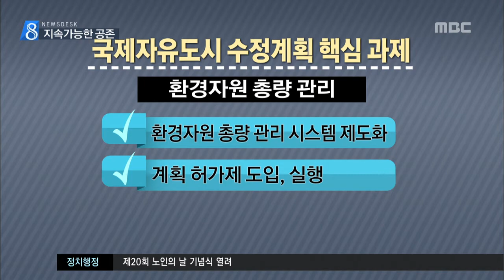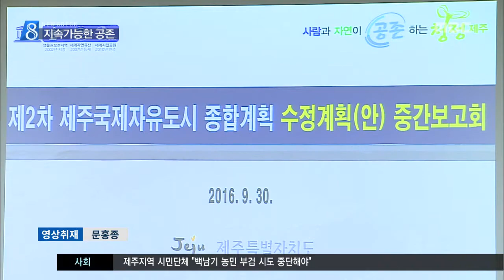제주MBC 리포트_국제자유도시 궤도 수정 지속가능한 공존_현제훈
◀ＡＮＣ▶

 제주 경제 발전 전략인
국제자유도시 사업이
성장일변도로 추진되면서
여러가지 부작용을 낳았는데요.

 제주 개발의 최상위 법정계획인
국제자유도시 종합계획의 목표가
'지속가능한 공존, 스마트 제주'로
바뀌게 됩니다.

           ◀ＥＮＤ▶

           ◀ＶＣＲ▶

 정부 차원의 제주경제 발전 전략인
제주국제자유도시종합계획은
지난 2천2년부터 추진돼 왔습니다.

 지난 2천12년부터 시작된 2차 계획은
중국을 겨냥한
관광산업 육성과 개발사업에 중점을 둔 나머지 외형적 성장에 비해
고용창출과 지역 이익환원은
빈약하다는 비판이 제기됐습니다.

 이에 따라 국제자유도시 비전이
'청정과 공존'의 미래 비전이 반영돼
새롭게 설정됐습니다.

 (CG) 이를 위한 핵심과제로
환경자원 총량 관리 시스템 보완과
계획허가제 도입, 해안변 그린벨트 도입이
제시됐습니다.

 (CG) 또 전략 프로젝트로
청년 일자리 공급을 위한 청년 뱅크와
공유자산을 관리운영하기 위한
자산관리신탁공사 설립,
공공데이터 통합관리방안이 나왔습니다.

◀ＩＮＴ▶고태호 제주발전연구원 책임연구원
"(자산관리신탁공사는) 도민이 부동산 신탁을 맡기는 거죠. 장기간 신탁을 맡기고
운용사업자는 소유는 도민이지만
운용만 하는 사업이 되겠습니다. 그러면
사업이 이뤄졌을때 사업 수익이 도민에게
돌아가는 그런 구조가 됩니다."

 6차산업 마을 조성과 스마트 시티 구축,
전기차 특구 조성 등이 제안됐고
국제자유도시 사업의 파트너인 JDC와의
협력도 강조됐습니다.

◀ＳＹＮ▶권영수 제주도 행정부지사
"청정과 공존의 제주미래가치에 맞는
JDC 사업을 새롭게 발굴, 반영될 수 있도록
JDC와의 적극적인 협력을 해나가는 것이
중요하다고 생각합니다."

 제주도는 다음달에
도민설명회를 거쳐
수정 계획안을 확정할 예정입니다.